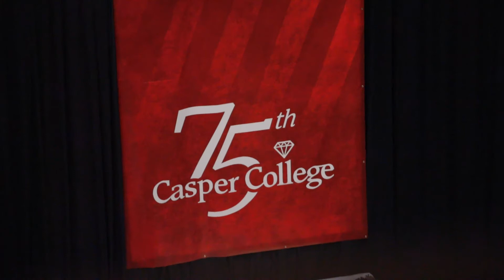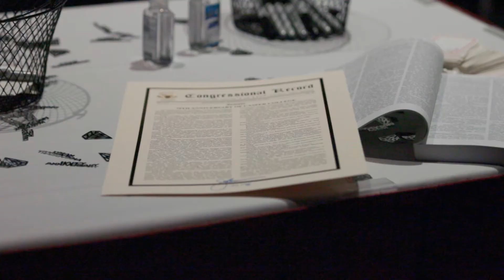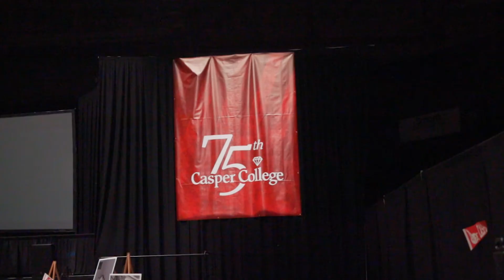Casper College Foundation's 75th Anniversary Gala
On Saturday, June 5, nearly 300 people gathered at the Ford Wyoming Center to celebrate the 75th anniversary of Casper College. The 75th Anniversary Gala featured good food, good memories, and special messages from CC President Darren Divine, U.S. Senator Dr. John Barrasso, Wyoming Governor Mark Gordon, and Dr. Stephen W. Nicholas, distinguished alumni for 1989. In addition, a special fireworks-lit cake was presented, sliced, and served to attendees! Casper College nursing major Izabelle Cardenas sang “The Star-Spangled Banner,” and the Civil Air Patrol Color Guard Cadets presented the colors. It was a wonderful evening for everyone.